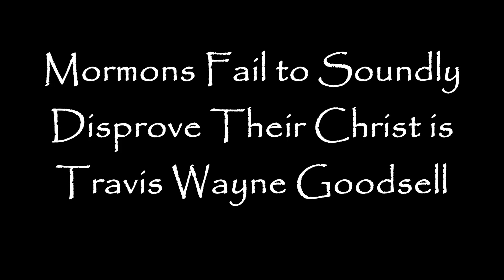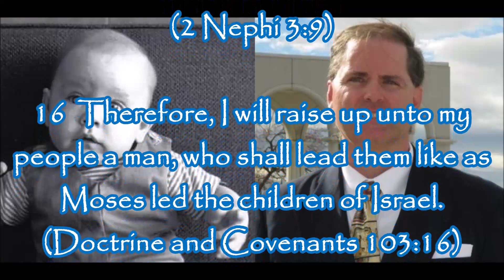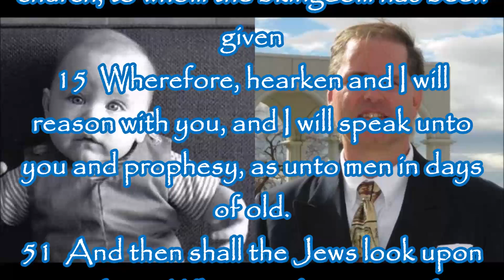Mormons FAIL to Soundly Disprove Their Christ is Travis Wayne Goodsell!!!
Ever since my Patriarchal Blessing in 1988, I've attempted to disprove it and I can't.  It is an established fact and I am forced to accept it against my will. lol